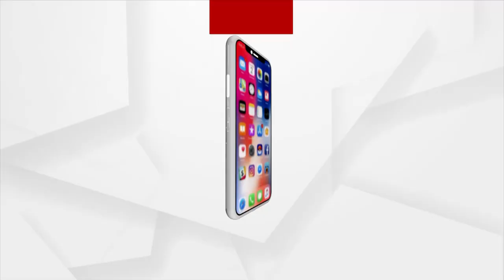Dharmendra Sahoo death: Congress demands to bring Minister Samir Dash under purview